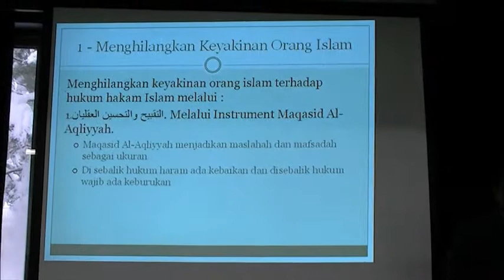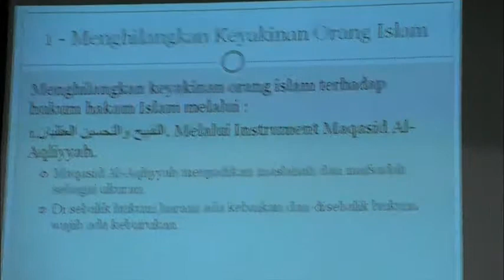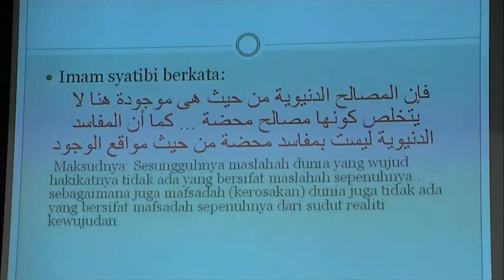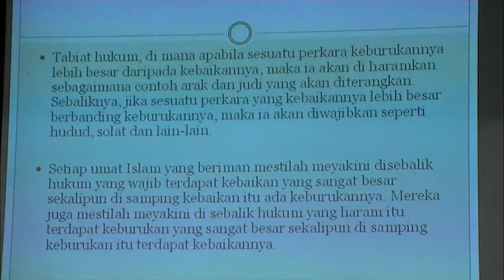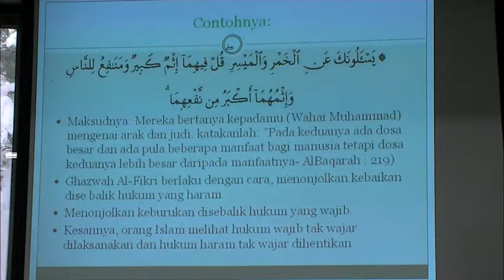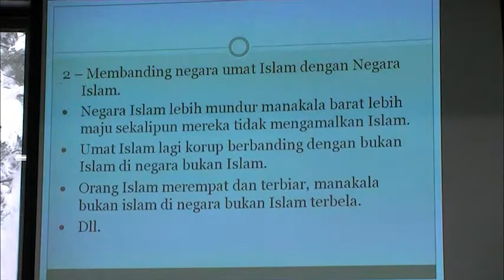Awaken 2010 - Ghazwatul Fikr: Penilaian dan Resolusi (1/3)